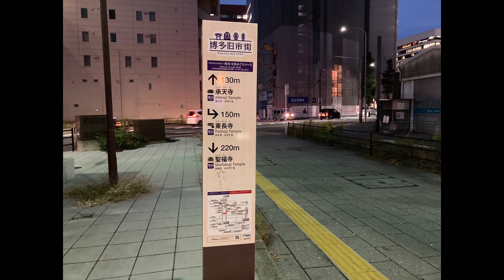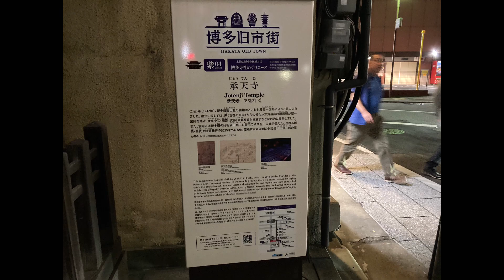プロローグ 博多旧市街 散策シリーズ 博多千年門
博多千年門
　施工　2014年　3月28日
　高さ　8.17m

由来
　承天寺通りにある場所は、旧町名を辻堂町といい、辻堂という仏堂があったことに由来する。
かつて、承天寺のそばには、博多と太宰府を結ぶ主要道の博多通側の入口として辻堂口門(つじのどうくちもん)が存在した。

辻堂口門(つじのどうくちもん)
  辻堂口門は、博多から太宰府へ通じる道の入り口に存在していた門で、現在の承天寺山門そばの公園にあったと指定されている。
明治時代に入ってからもそんざいしていたが、1&89年に初代博多駅建設に伴い取り壊された。
江戸時代の”筑前名所図会”のその二　博多にも描かれている。